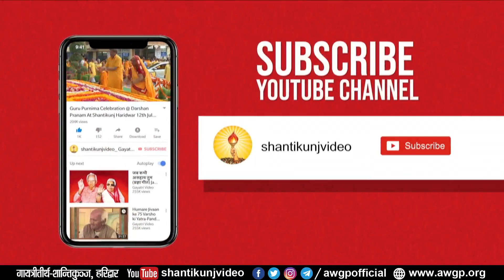शान्तिकुंज साकार कल्पतरु है हमको विश्वास हुआ - शान्तिकुंज स्वर्णजयंती गीतमाला | Surpur Ke Us ...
गुरुपूर्णिमा पावन पर्व लाइव प्रसारण
महापर्व - गुरुपूर्णिमा :- गुरु/गायत्री दीक्षा ,आशीर्वचन , महायज्ञ , दीप महायज्ञ - शान्तिकुंज दिव्य तीर्थ क्षेत्र से

स्वयं जुड़े, जन-जन को जोड़ें

जुड़ने के लिये ...

 (Self-refinement)
(Study of enlightening literature)
  (Self-control)
(Service)
Three Means of Spiritual Awakening:
Sadhana (Self-Refinement)
Four Virtues Needed for Purposeful Life:
Focussed Thoughts Four Steps for Soul-growth:
Self-introspection
Self-refinement
Self-development
Self-realization